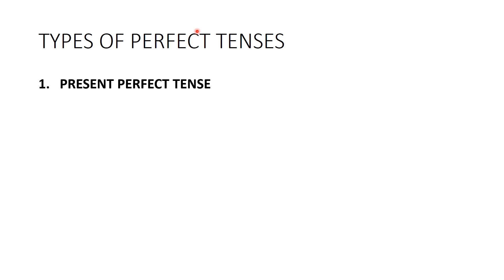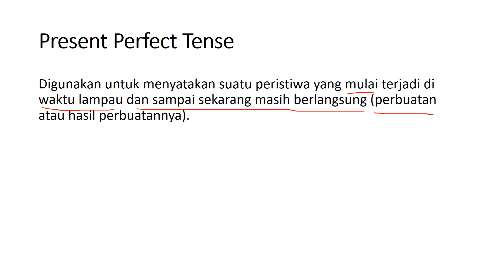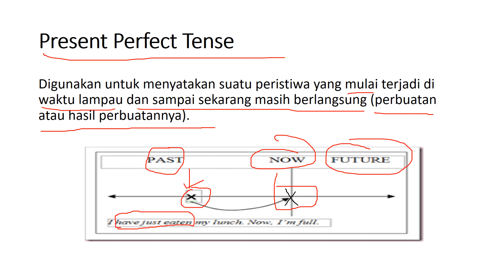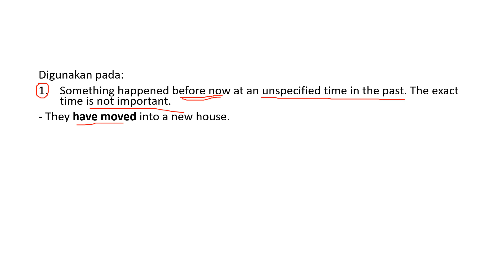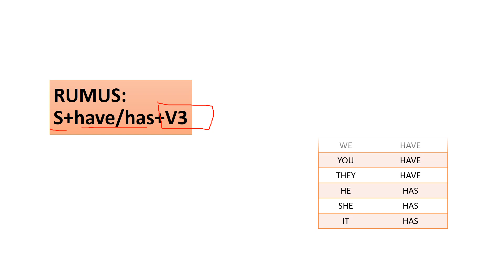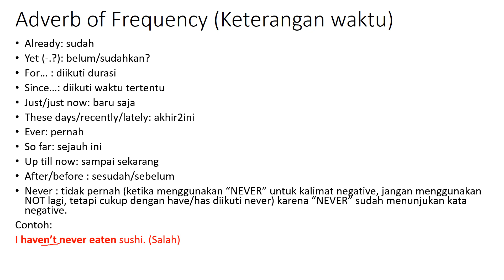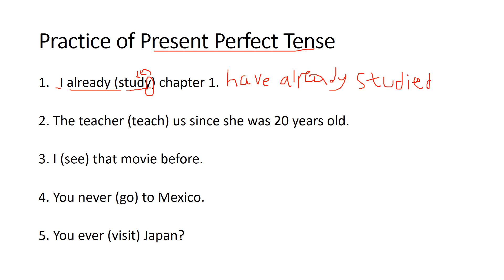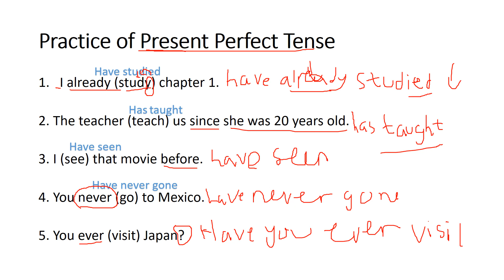PRESENT PERFECT TENSE - Bahasa dan Sastra Inggris Lintas Minat kelas 11 (XI) - THE PERFECT TENSES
Hi semua, di video kali ini kita akan membahas topik yang menarik dan cukup challenging, yaitu THE PERFECT TENSES.

Well, there are 4 main perfect tenses in English. One of the them is PRESENT PERFECT TENSE.

Nah, PRESENT PERFECT TENSE sendiri digukanakan untuk menyatakan suatu peristiwa yang mulai terjadi di waktu lampau dan sampai sekarang masih berlangsung (perbuatan atau hasil perbuatannya).

Untuk rumus dari PRESENT PERFECT TENSE sendiri adalah:
S + HAS/HAVE+V3 + sisa kalimat

Masih ingatkan, kalau PRONOUN: HE, SHE, IT pakai HAS; sedangkan, untuk I,WE,YOU,THEY pakai HAVE.

Nah, kalau ada 2 klausa dalam suatu kalimat, yg mana ya yg pakai PRESENT PERFECT TENSE?

Semuanya akan dibahas secara lengkap di video kali ini..